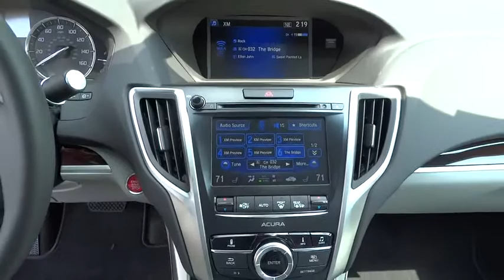2015 Acura TLX San Antonio, Austin, Houston, Dallas, Boerne, TX A50187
2015 Acura TLX
Gunn Acura: Servicing San Antonio, TX near San Antonio, Austin, Houston, Dallas, Boerne
2015 Acura TLX V6 - Stock#: A50187 - VIN#: 19UUB2F30FA003087

Gunn Acura
11911 IH 10 W

Great safety equipment to protect you on the road: ABS, Traction control, Passenger Airbag, Curtain airbags, Knee airbags - Driver...This Sedan is nicely equipped with features such as: Bluetooth, Power locks, Power windows, Heated seats, Sunroof...